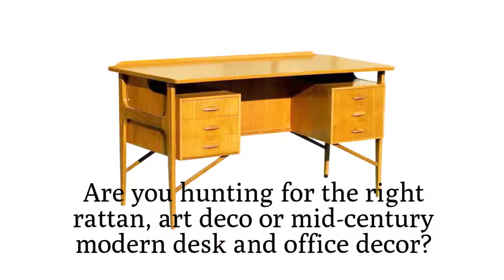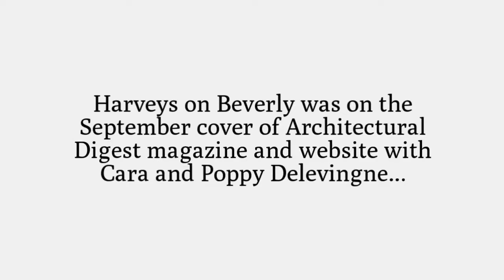Mid-Century Modern and Art Deco Desks & Office Decor -- Harveys on Beverly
Harveys on Beverly was featured on the September cover of Architectural Digest, along with Cara and Poppy Delevingne, who chose pieces from Harveys on Beverly to decorate their new Los Angeles home.

Here are some of our products:

Architect Gordon Bunshaft (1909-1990) designed this rare Mid-Century Modern desk with matching credenza for the executive offices of the Reynolds Metal Company, circa 1958. Manufactured by GF Studios.

A large Jean Royère style streamline rattan executive desk with Filipino mahogany finished sections: Drawer fronts, side panels and top. Also has an optional glass top. The desk features two center pull drawers and a side cabinet with locks on each. Beautiful streamline bent rattan legs race from the top to the bottom, creating a great modern look.

This desk features a beautiful hand carved top with two pull out drawers (one on each side) which sit on two carved wood Plume palm tree bases much like the leg and table bases made famous by Grosfeld House's "Prince of Wales plumes" line.